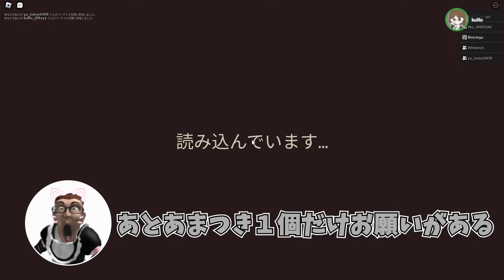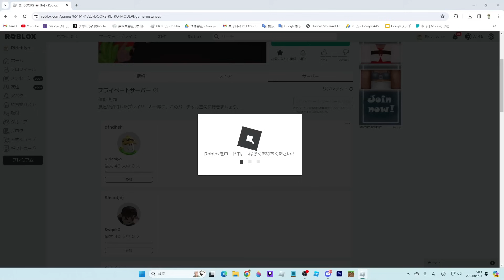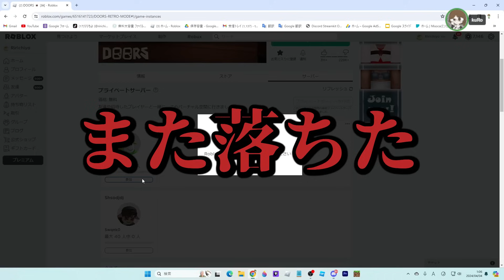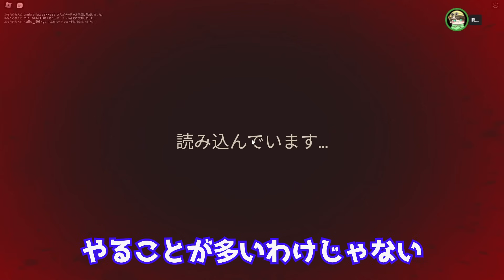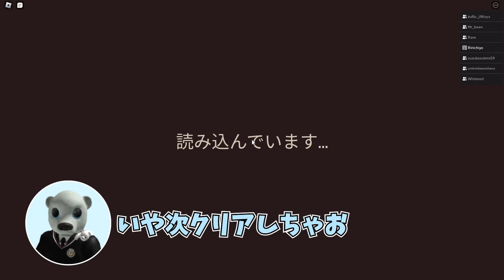過去最難関と噂のDOORSレトロモード完全攻略目指してみた【ロブロックス/ROBLOX】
編集：りな